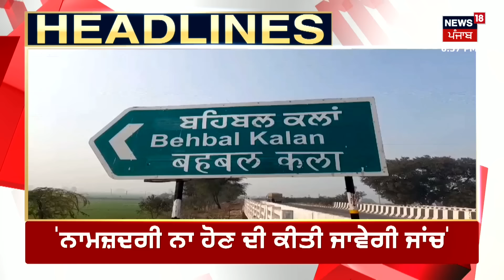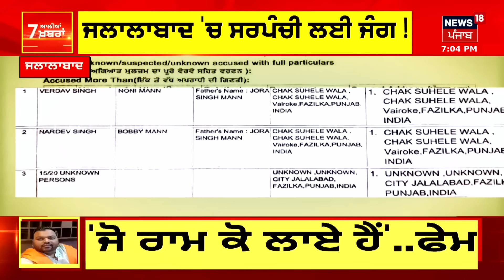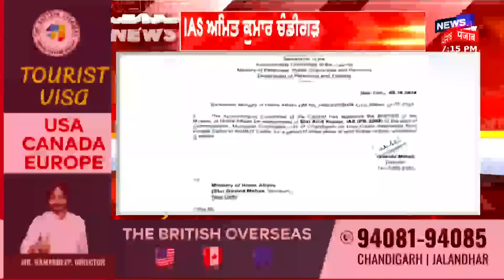Latest News | 7 ਆਲੀਆਂ ਖ਼ਬਰਾਂ | Punjab News | Panchayat Elections | AAP | Akali Dal | News18 Punjab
ਫ਼ਰੀਦਕੋਟ ਦੇ ਪਿੰਡ ਬਹਿਬਲ ਕਲਾਂ 'ਚ ਕਿਸੇ ਨੇ ਨਹੀਂ ਭਰੇ ਕਾਗਜ਼। ਸਰਪੰਚ ਤੇ ਪੰਚ ਲਈ ਕੋਈ ਵੀ ਨਾਮਜ਼ਦਗੀ ਦਾਖ਼ਲ ਨਹੀਂ ਹੋਈ। ਗੈਂਗਸਟਰ ਸਿੰਮਾ ਨੇ ਕਾਗਜ਼ ਨਾ ਭਰਨ ਦੀ ਦਿੱਤੀ ਸੀ ਧਮਕੀ !। ਗੈਂਗਸਟਰ ਆਪਣੇ ਪਿਤਾ ਨੂੰ ਬਣਾਉਣਾ ਚਾਹੁੰਦਾ ਸਰਪੰਚ- ਪੁਲਿਸ। ਕੁਝ ਦਿਨ ਪਹਿਲਾਂ ਗੈਂਗਸਟਰ ਦੇ 2 ਸਾਥੀ ਕੀਤੇ ਕਾਬੂ- ਪੁਲਿਸ । ਪੁਲਿਸ ਦੀ ਗ੍ਰਿਫ਼ਤ ਤੋਂ ਬਾਹਰ ਹੈ ਗੈਂਗਸਟਰ ਸਿੰਮਾ।

News18 ਪੰਜਾਬ एक क्षेत्रीय न्यूज़ चैनल है जिसपर ਪੰਜਾਬ, हरियाणा, हिमाचल, देश एवं विदेश की खबरें प्रकाशित की जाती हैं | समाचारों क साथ-साथ इस चैनल पर समकालीन विषयों पर वाद-विवाद एवं विशेष सीरीज भी प्रकाशित होती हैं जो की काफी रोचक एवं सूचनापूर्ण हैं | n18oc_faridkot